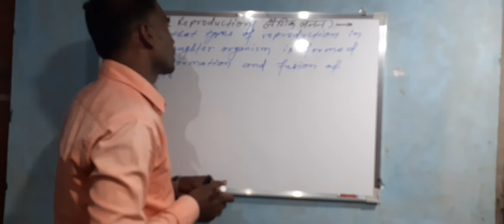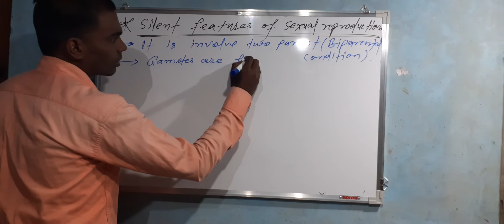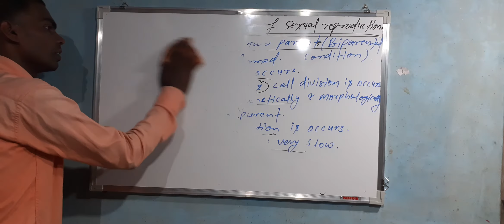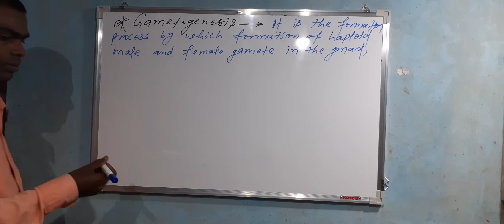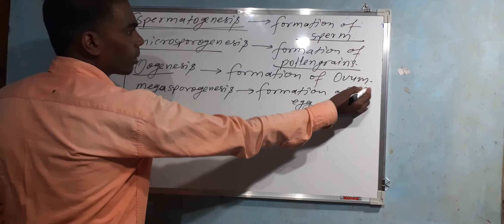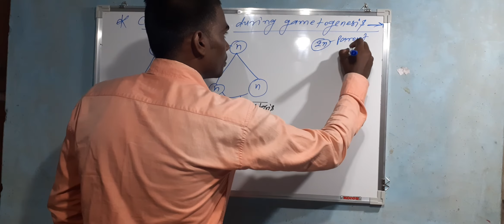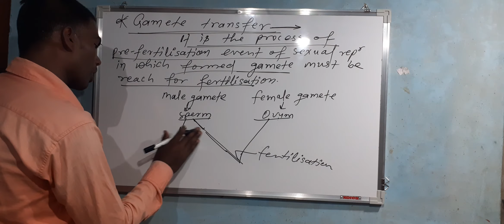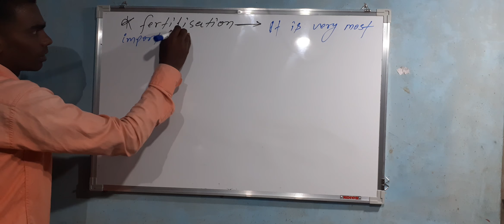Reproduction in organisms (part-3) By-Sudhir Sir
PSC Educare